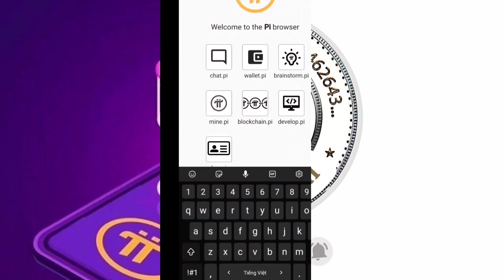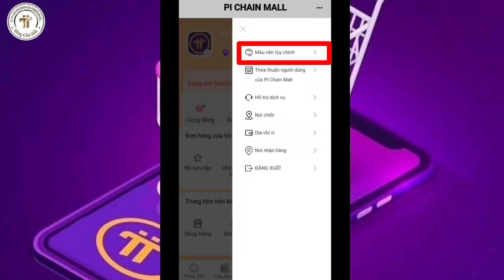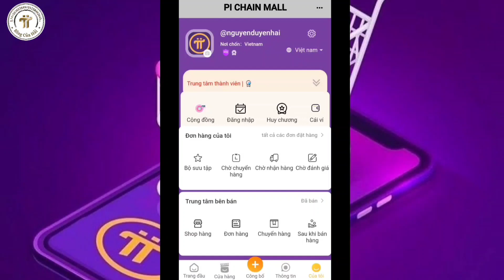Pi Network Mới Nhất l Pi Chain Mall Cập Nhật Tính Năng Mới l Blog Của Hải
3. BEE Network Sử dụng mã mời: nguyenduyenhai.

4. Dot Chain nhập mã mời nguyenduyenhai để tăng tốc độ khai thác

5. Link tải app Cheat Moon Network

🟢 Khai thác PeakPok Club Mã mới Hai0209

🟢 Khai thác SEIDD Mã mời 1akhwd

🟢 Hoàn tiền khi mua sắm Shopee tiki lazada tại đây mã mời GFBW6k

🟢 Đăng ký tài khoản sàn Remitano sàn giao dịch tiền điện tử hàng đầu Việt Nam

🏧 Mọi người có thể Donate ủng hộ tôi bằng Pi tại địa chỉ Ví Pi Wallet này  : GC6HNP2DL5LRSTPIBFH6O5HHIG573XP4TMSJDFHRPHGBZK6ATQNGISEY